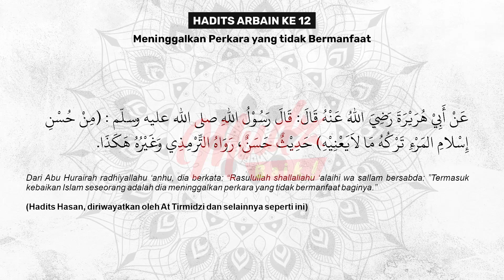HADIST ARBAIN KE 12 - Meninggalkan Perkara Yang Tidak Bermanfaat